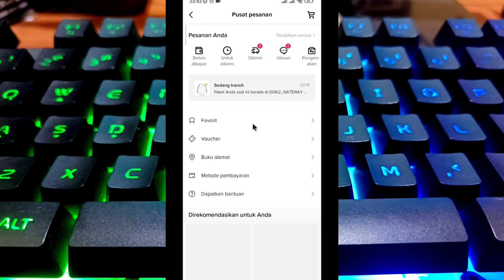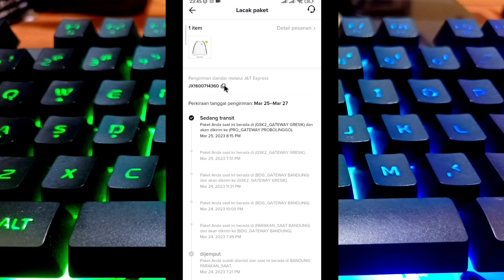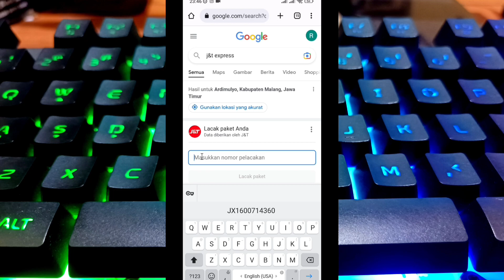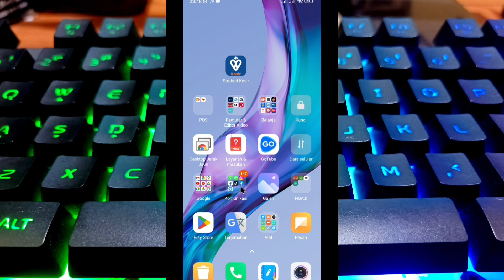CARA MELACAK PAKET DI TIKTOK SHOP || CARA MELIHAT PESANAN DI TIKTOK SHOP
Sudah Beli barang di Tiktok tapi gak tau cara lacak barang yang dipesan sudah nyampe mana? Dari pada bingung mending tonton video ini sampai selesai